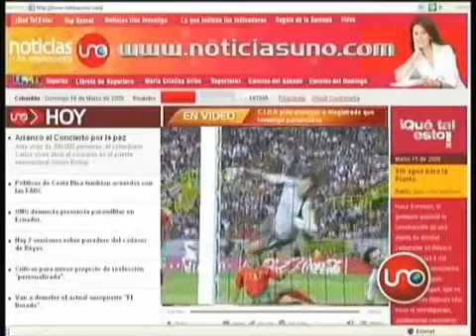Los cinco mejores Noviembre 14